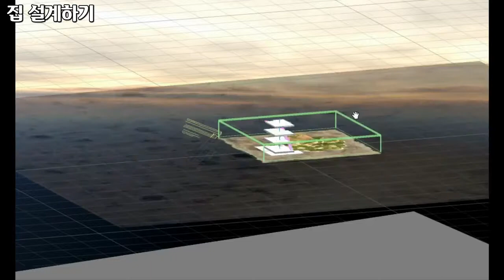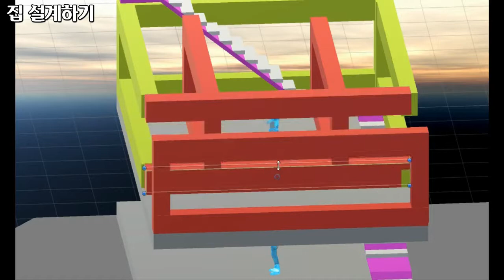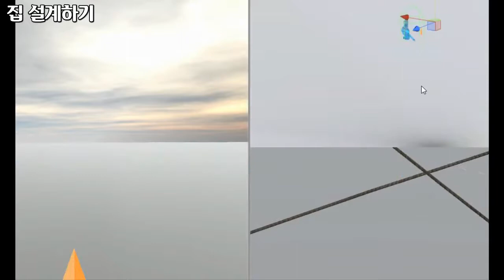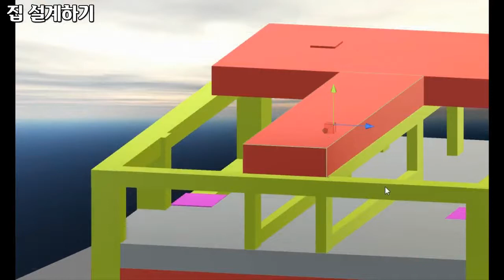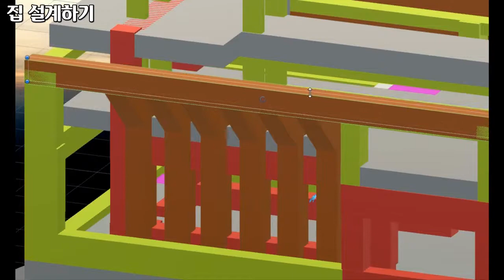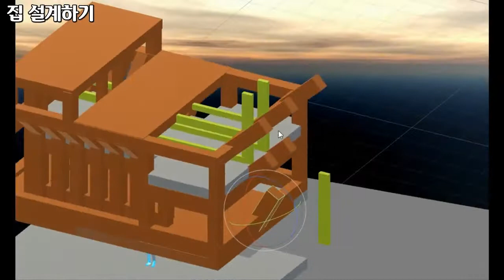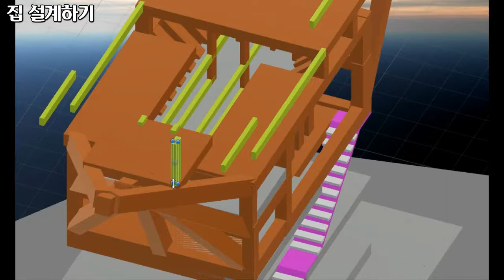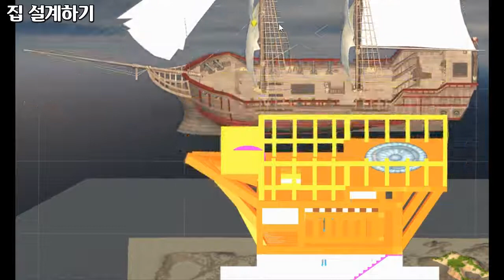집 설계하기 9, VR에서 3층, 옥상을 배구조로 만들기